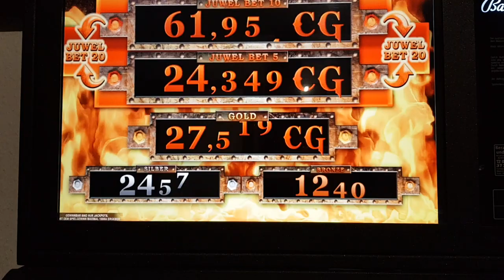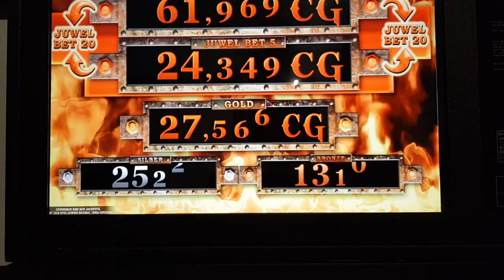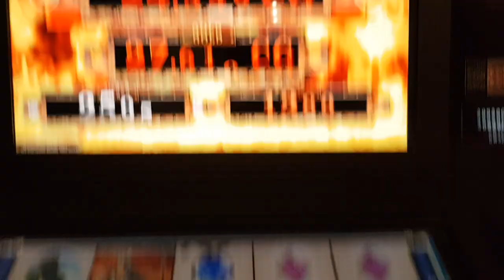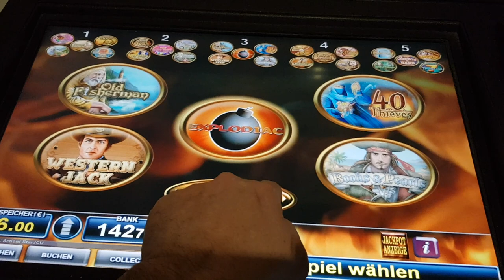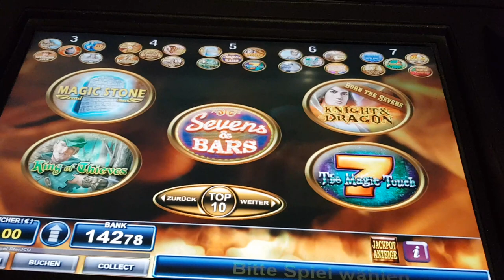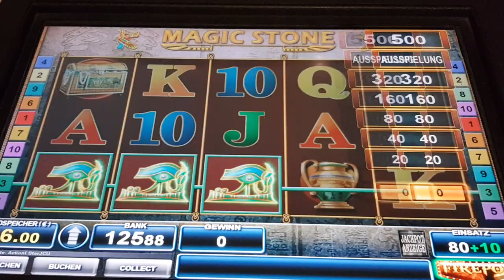Spiel Magic Stone, Thors Hammer mit Cash Games gezockt am Bally Wulff , Casino, 80 Cent Einsatz